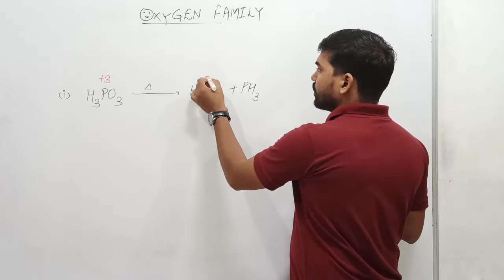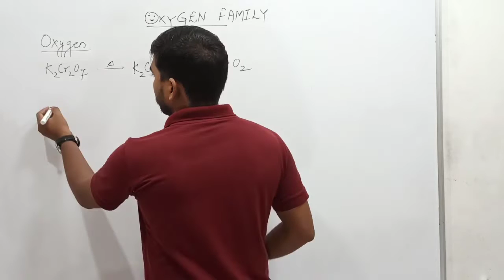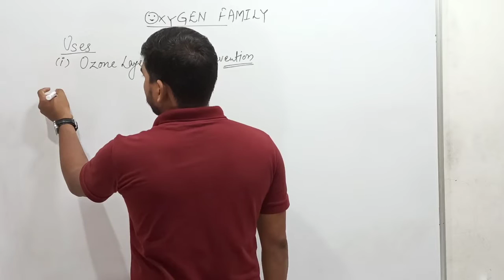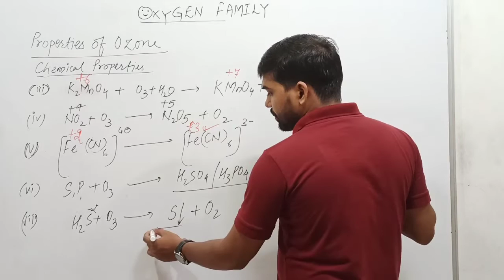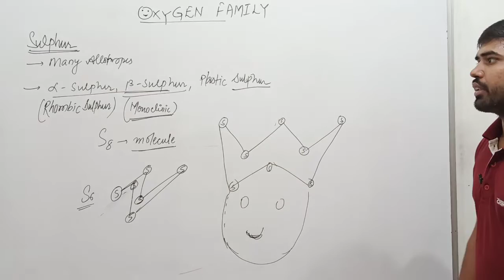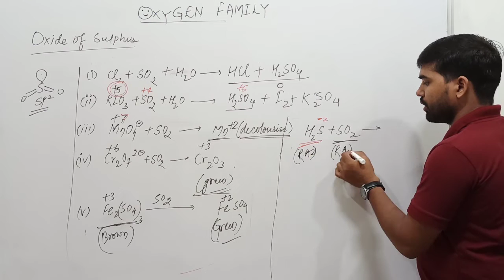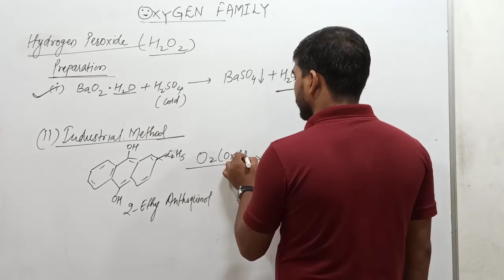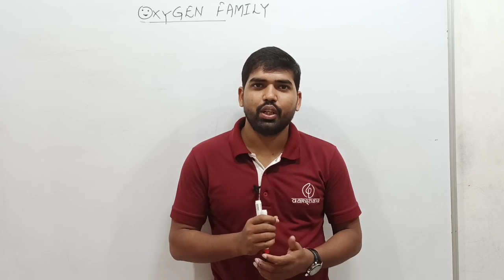JEE | Chemistry | P-Block | L 05 | Ashish Kumar